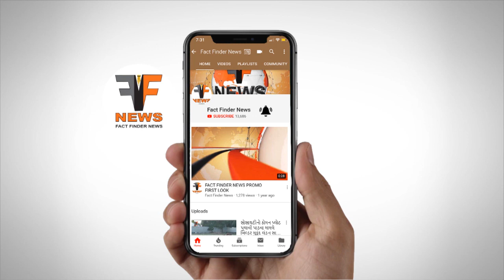રોડ-રસ્તાના બીલની ચુકવણી માટે લાંચ માંગનાર મહિલા ટીડીઓ ઝડપાઇ